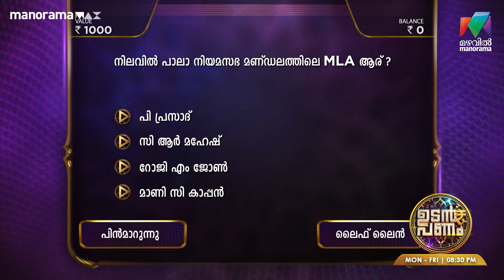മത്സരവേദിയെ പൊളിച്ചടുക്കാനായി ഭാര്യയും ഭർത്താവും 💓💓udanpanam5 up5 | EPI 90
സുഹൃത്തുക്കൾ ആയിരുന്നവർ ഭാര്യാഭർത്താവ് ആകാൻ എടുത്ത തീരുമാനം

ഉടൻ പണം | EPI 90 | Mon - Fri @ 8.30PM